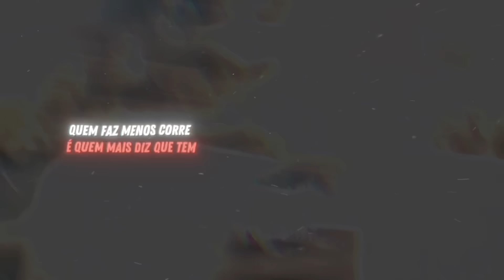15 MINUTOS DE SIMPLESMENTE NÉO MC ❄️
15 MINUTOS DE SIMPLESMENTE NÉO MC , AS MELHORES RIMAS DE NÉO ❄️

FAÇA UMA DOAÇÃO PARA O CANAL ATRAVÉS DO PIX ⤵️

CRÉDITOS TOTAL A TODAS ORGANIZAÇÕES ⤵️

TMJ , ATÉ PROXIMO VÍDEO!!!

lhflowzada,canal lhflowzada,batalhas de rimas lhflowzada,melhores rimas néo,melhores rimas do neo mc,rimas de néo,simplesmente néo,melhores rimas do néo mcO